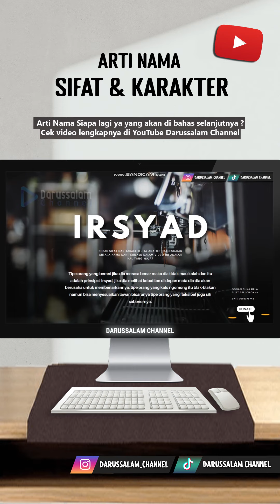Arti Nama Irsyad Part 3